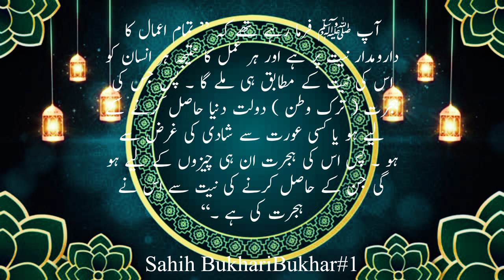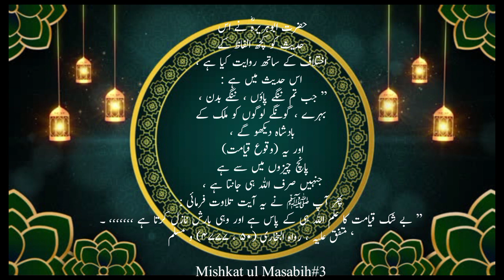sahih bhukhari# 1